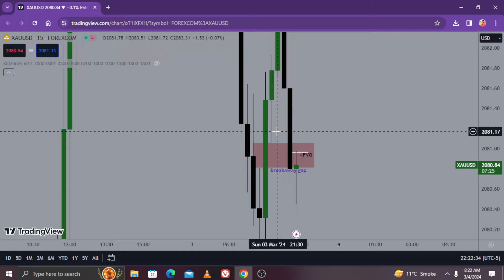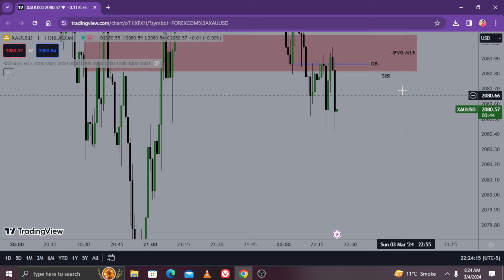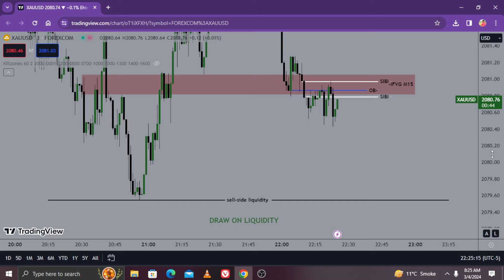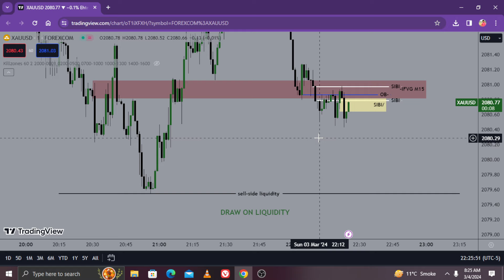Inversion Fair value Gap ! Hindi / Urdu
Credit to my mentor@InnerCircleTrader